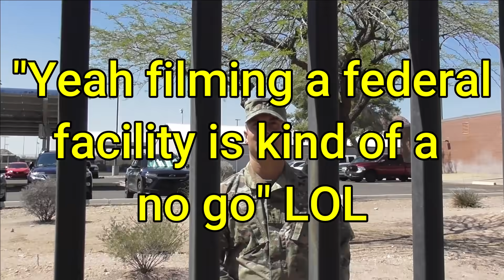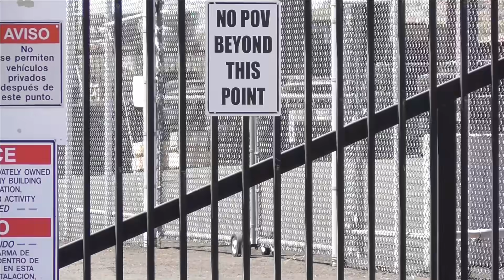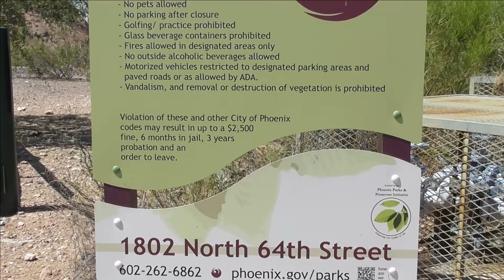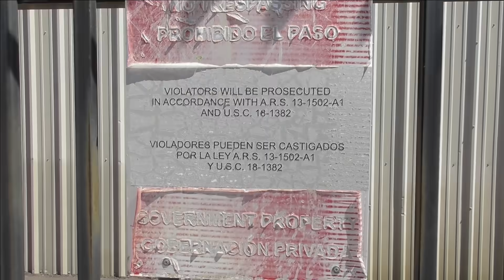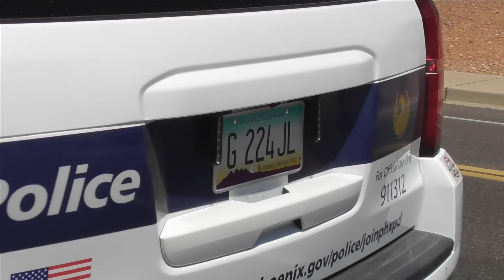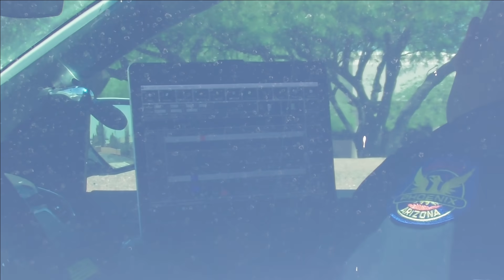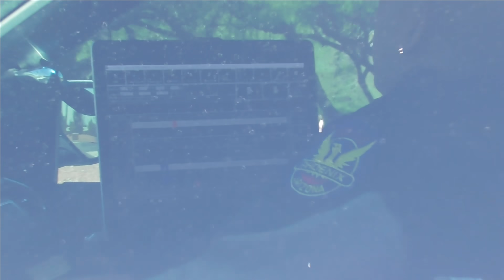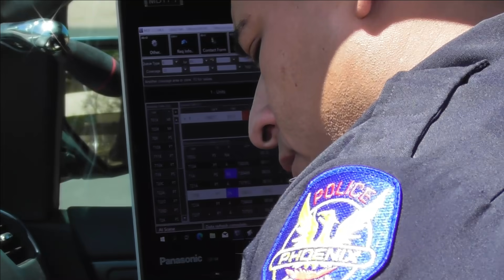Snowflakes melting in the Arizona sun and Phoenix PD TYRANT FOUND!!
1st amendment audit with Direct D and El Zorro Yiro at the Army Reserve station located at:
6201 E. Oak St
contacted immediately by someone working on the base whom called over a soldier, they of course called the police and then this happens.

To have 24/7 access to your attorney for less than $1 per day , click here for details
I will personally mail you a letter from me, a card to use when questioned by law enforcement and a key FOB stating your rights and legal representation.

If you would like to help grow my channel and produce more content please donate